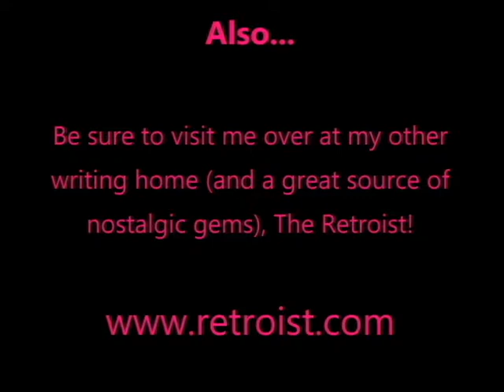Throwback Thursday - Mystery Date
Remember the days of uncomplicated relationship life? Where a board game laid your predestined dating life all out there for your friends to see, and where men were either studs or duds?

In the 1960s, Milton Bradley had this uncomplicated decision down to a mere opening of a door...to your Mystery Date!